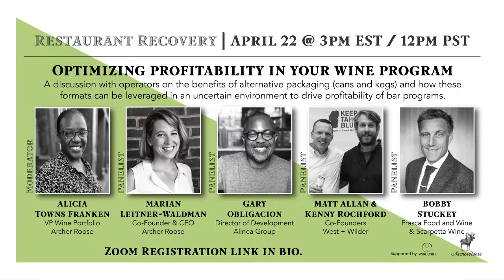Archer Roose Restaurant Recovery Webinar: Optimizing Profitability In Your Wine Program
Join us for what is sure to be a passionate discussion about the road to recovery for restaurants with a special emphasis on sustainability, cost effectiveness, less waste, alternative formats and packaging and beyond!

Moderator Alicia Towns Franken of Archer Roose will be joined by industry legends Marian Leitner-Waldman, Co Founder and CEO of Archer Roose, Gary Obligacion, Chief Development Officer of the Alinea Group, Matthew Allan and Kenneth Rochford, Co Founders of West+Wilder and Bobby Stuckey, Owner of Frasca Food and Wine and Scarpetta Wine in this inspirational talk supported by Archer Roose and Wine Unify

About Archer Roose Wines:
Luxury Wines. In Cans.
Archer Roose scours the globe for sustainable, luxury libations. Journey with us by experiencing our collection of consciously crafted, worldly wines.
Our Varietals: Bubbly | Bubbly Rosé | Rosé | Sauvignon Blanc | Pinot Grigio | Malbec